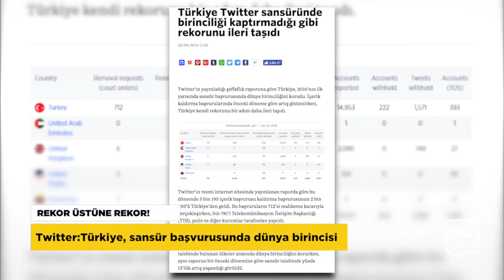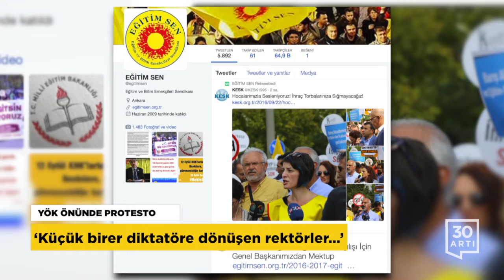Haberler | 22 Eylül 2016